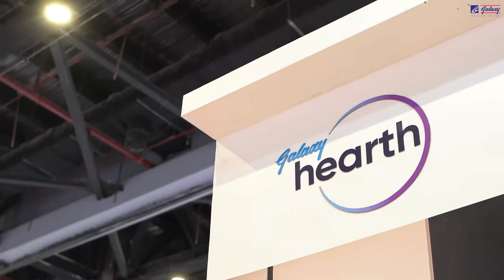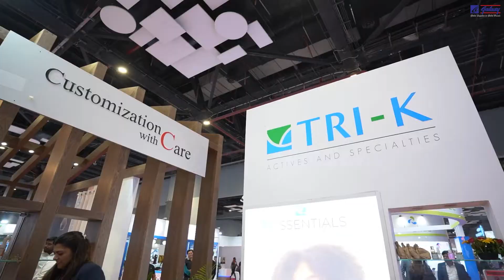Galaxy Surfactants at Cosmohome Tech, Delhi 2022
Cosmohome Tech Exhibition in New Delhi was one of the most successful and elaborate trade shows we have had this year. It started with our esteemed chief guests Mr. Sagiraju Venkatesh and Mr. Vivek Kumar inaugurating our home-themed stall. Our chief guests are also our key customers from Reckitt, which made July 14 extra special.

We hosted a number of visitors at our humble abode and talked about the customizable solutions that we offer in the world of home and personal care. The itenenary had live demos and interactive sessions, entrepreneur's corner and many attractive product displays for our visitors to enjoy and take with!

During these two days in Delhi, we met many interesting brands and many new people which makes us very excited about the opportunities that we have in the future.